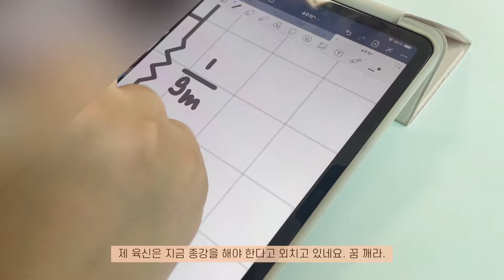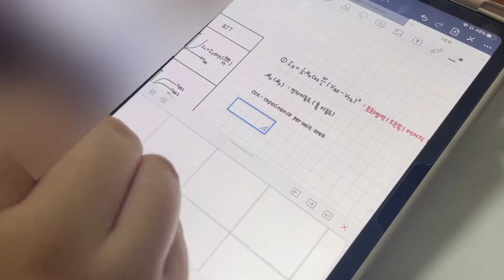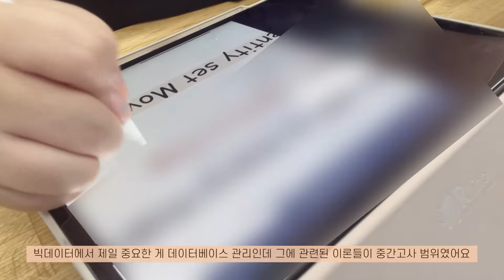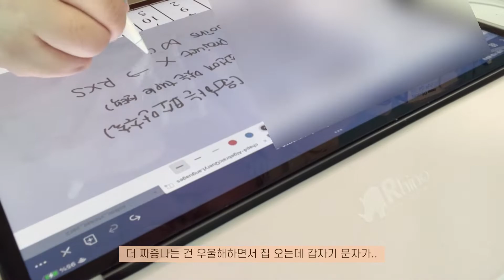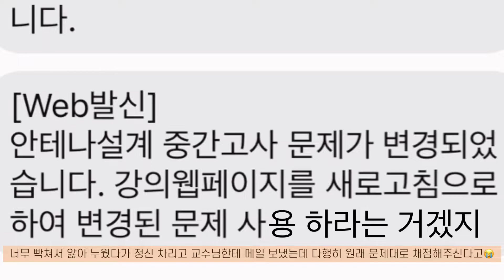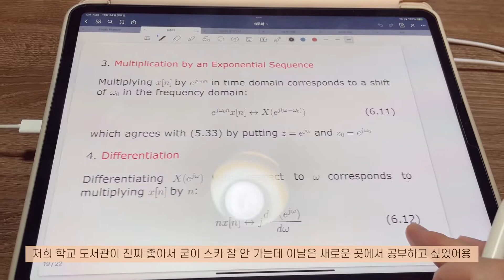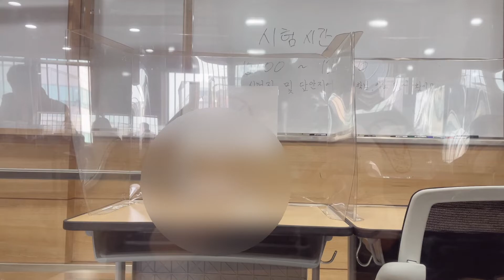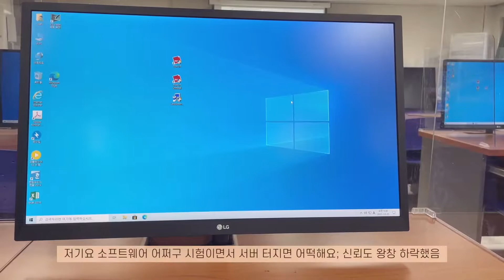정보통신공학과 사망년의 멘탈 탈탈 털린 중간고사 브이로그 | 공대생 브이로그 | 대학생, 일상, 시험기간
안녕하세요 리애입니다 :)
이번 학기가 너무 바빠서 너무 오랜만에 찾아왔네요😥
오늘 영상은 중간고사 시험기간동안 바쁘게 보냈던 일상이에요!
비록 한참 전이긴 하지만 재밌게 봐주세요❤️
저는 조만간 기말고사 영상으로 돌아올게요☺️